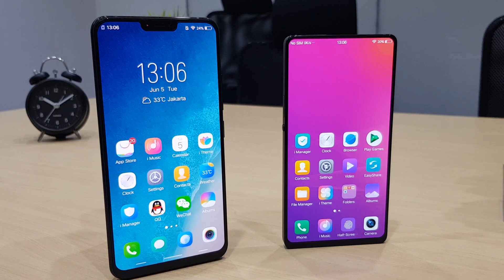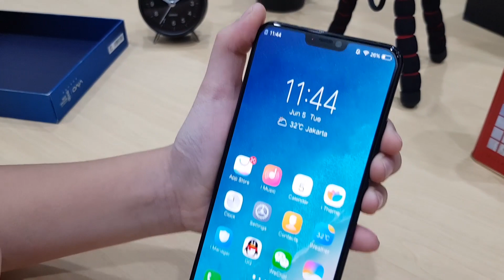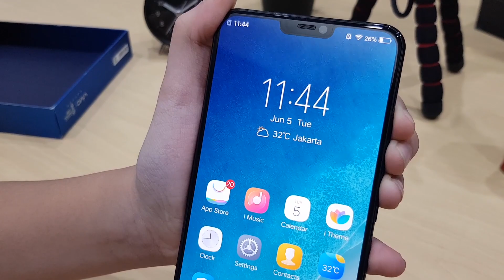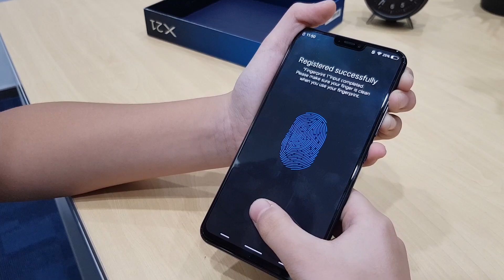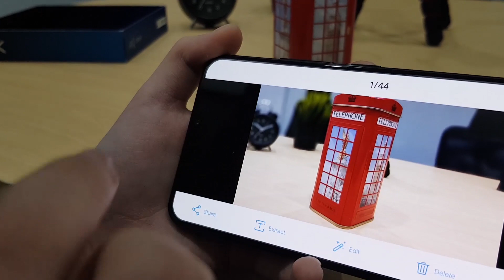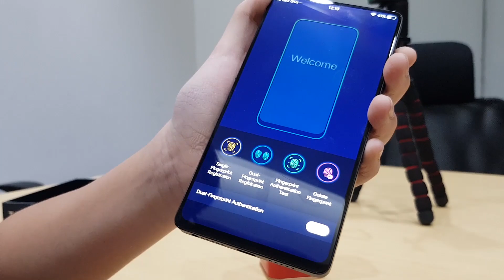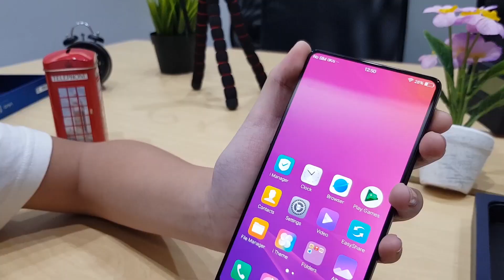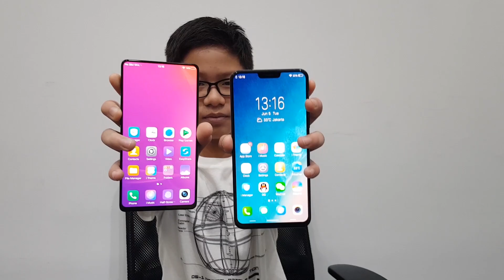Hands-on VIVO X21 dan VIVO NEX ( vivo apex)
Dapat kesempatan hands-on
3  smartphone VIVO sekaligus nih guys!!
Vivo X21, X21 UD dan Vivo Apex cikal bakal Vivo Nex

ALSO FOLLOW ME IN THESE PLACES